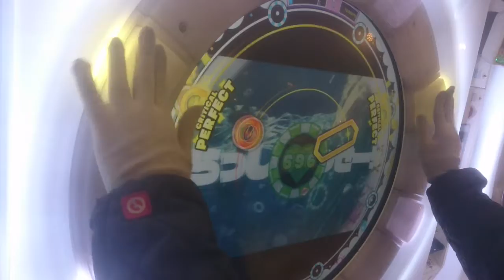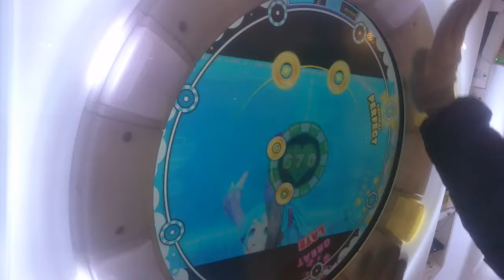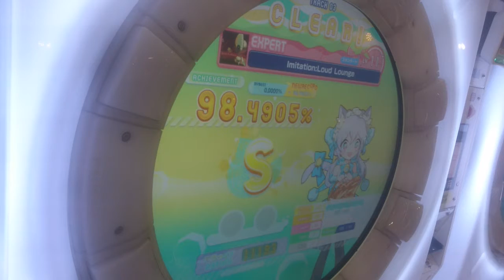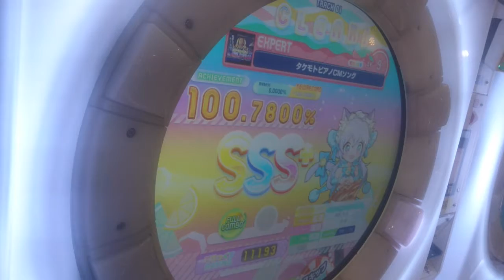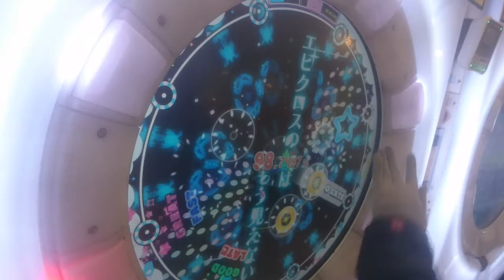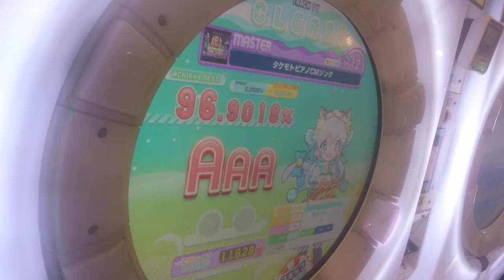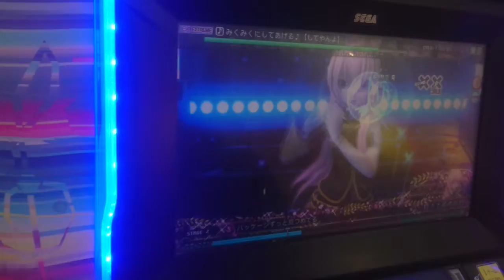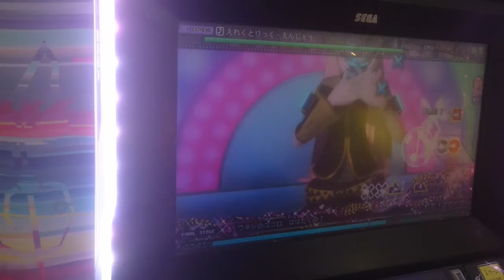2021.4.23 Maimaiでらっくすsplash＋・初音ミクProjectDiveAC